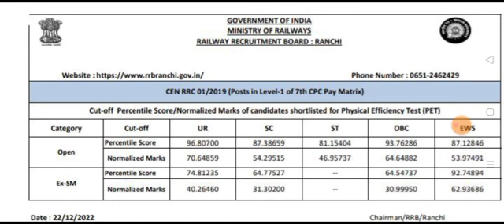इतना High Cut Off तो पिछले बार नहीं गया ! RRB Group D Result Scam / Group D Result Scam /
rrb group d result scam,
rrb group d scam,
running tips,
running exercise,
running speed kaise badhaye,
running stamina kaise badhaye,
running status,
running se pahle exercise,
group d,
group d by khan sir,
group d by kumar gaurav sir,
group d by sahil sir,
cut off group d 2022,
railway group d answer key 2022,
rrb group d score card 2022,
rrb ntpc,
rrb ntpc dv,
rrb ntpc document verification process,
rrb ntpc dv process,
rrb ntpc dv date,
everyday new,
umang study,
target with ps parihar,
exampur,
top tak,
rrb ntpc documents required,
rrb ntpc dv cut off,
rrb ntpc document verification,
rrb ntpc dv document,
dv in rrb ntpc,
vinay nirbheek,
vinay nirbhik,
rrb group d vinay nirbheek,